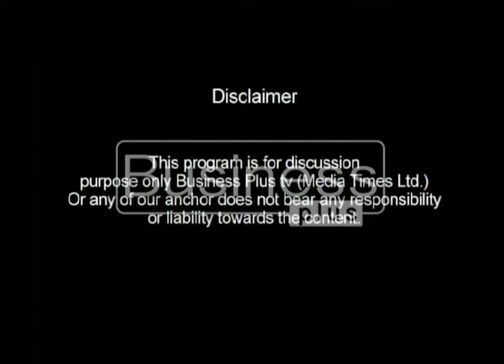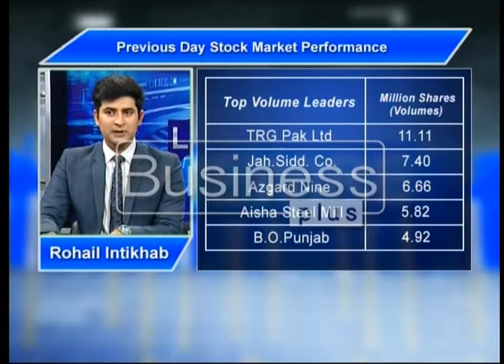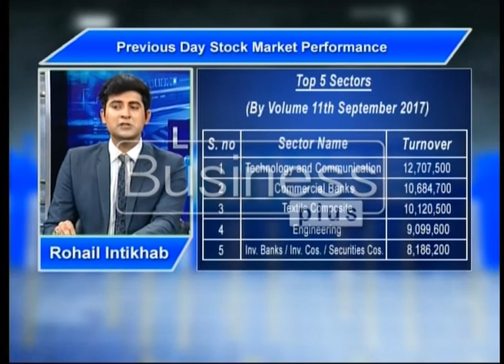LIVE WIRE | Market Performance | Rohail Intikhab | 12 September 2017